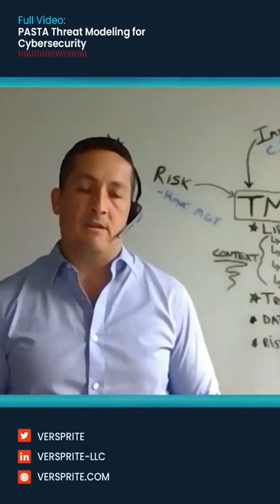How to Use Your Custom Threat Library | Process for Attack Simulation and Threat Analysis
Apply a risk-based approach to your threat modeling VerSprite leverages our PASTA (Process for Attack Simulation and Threat Analysis) methodology to apply a risk-based approach to threat modeling. This methodology integrates business impact, inherent application risk, trust boundaries amongst application components, correlated threats, and attack patterns that exploit identified weaknesses from the threat modeling exercises. Prior to the PASTA threat model, most application threat models were not even considering actual threats.

// ABOUT TONY //
Tony UcedaVélez is the co-creator of the Process for Attack Simulation & Threat Analysis and the CEO of VerSprite. Tony has over 25 years of IT/InfoSec work across a vast range of industries. He is also the OWASP leader for Atlanta, GA.